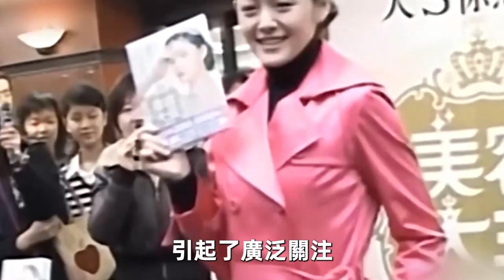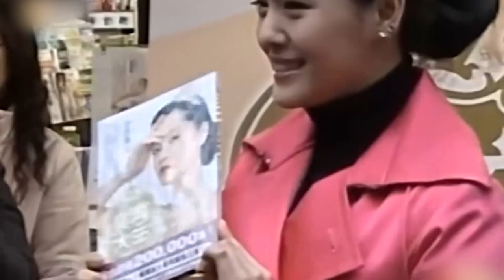台灣話題女王被黃子佼炮轟吸違禁品成癮，前夫汪小菲終於沉冤得雪，下不了床真相浮出水面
47歲林佑星婚姻生活曝光，被嫩模拋棄後娶小18歲嬌妻，今妻子真實身份洩露太震驚

連遭兩男拋棄後閃婚百億富豪，月領50萬卻獨守空房5年，佐藤麻衣離婚真相令人驚

王宇婕出生豪門被父親折磨19年，今拍拖10年男友身份曝光，終於知道為何40歲不結婚

丫頭詹子晴17歲出道賺錢養家，嫁入豪門坐擁千萬身家，不料婚後竟活成這樣

對于侵犯版權行爲，將保留一切追訴權利。 內容均為本頻道製作，嚴禁搬運，版權侵權追究一切權利